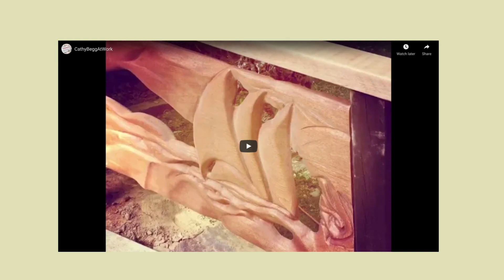Cathy Begg Talks about her work